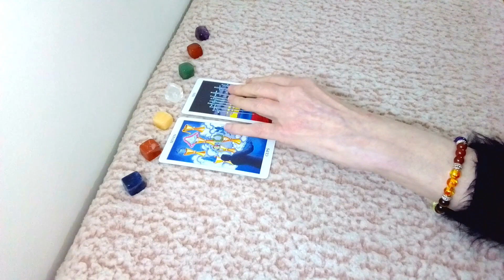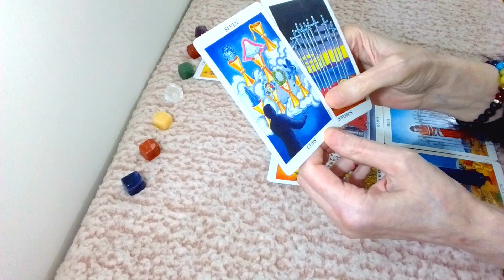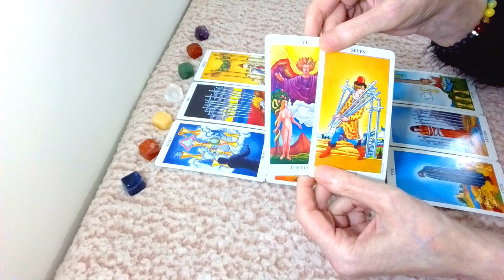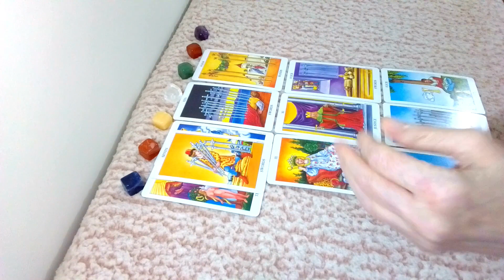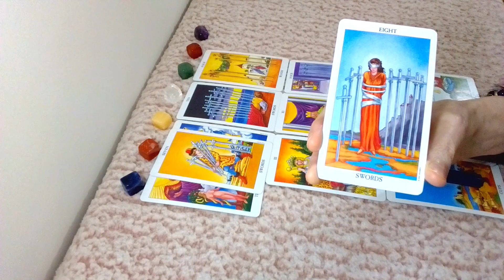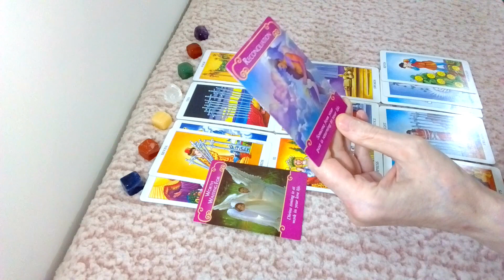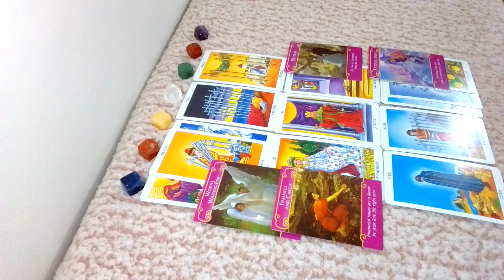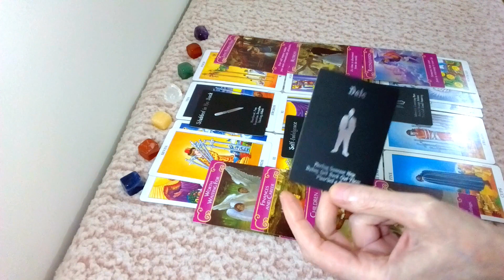SCORPIO: THEY RUN TO A 3rd PARTY CUZ THEY HAVE MONEY: THEY ARE STRESSED OUT: NOVEMBER 2021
This is a General/LOVE Tarot Reading for the Star Sign Scorpio & Scorpio Moon, Venus & Rising for NOVEMBER 2021: The tarot decks I have used for this reading are; Radiant Rider Waite, The Romance Angels and The Love Island Oracle cards. All Karina Star Tarot Graphics & Thumbnails are produced by me. Bless you and thank you.

To get a PRIVATE READING from Karina Star Tarot, please click on the

The Intro Music Is called, “Friday Fugue” By Trevor Garrod.